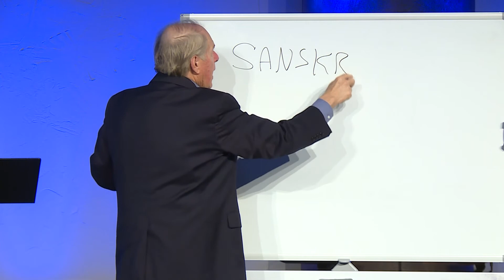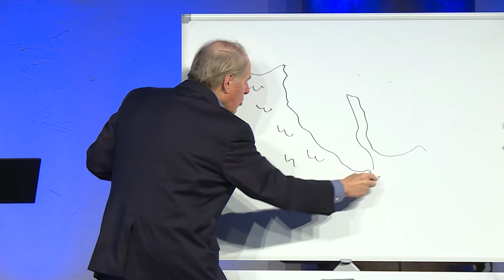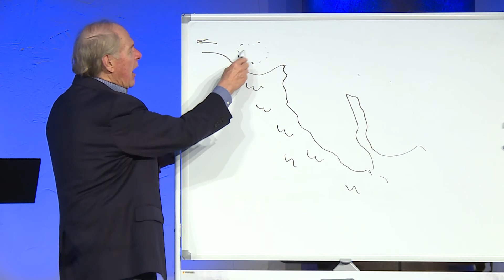"Apologetics" with Wallace Henley - Class 9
Join us for part NINE of Pastor Wallace's new Deeper in the Word teaching, "Apologetics."